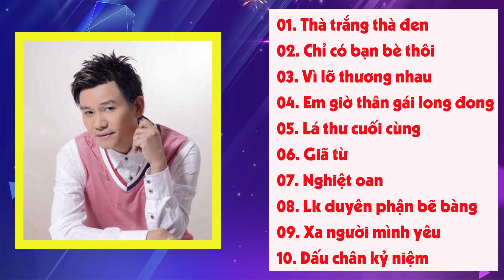Liên Khúc Nhạc Sến Buồn Say Đắm Triệu Con Tim - Nhạc Vàng Sến Xưa CỰC BUỒN VỀ TÌNH YÊU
- Danh sách bài hát:
01. Thà trắng thà đen
02. Chỉ có bạn bè thôi
03. Vì lỡ thương nhau
04. Em giờ thân gái long đong
05. Lá thư cuối cùng
06. Giã từ
07. Nghiệt oan
08. Lk duyên phận bẽ bàng
09. Xa người mình yêu
10. Dấu chân kỷ niệm
Đây là kênh ca sĩ chính thức của ca sĩ Mai Quốc Huy. Mọi video sẽ
theo dõi và ủng hộ ca sĩ Mai Quốc Huy nhé!!!